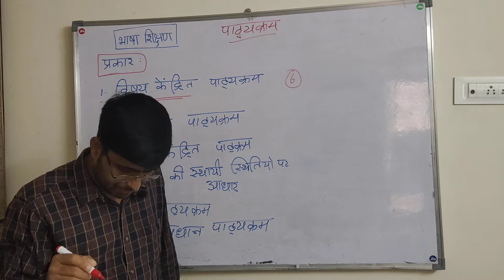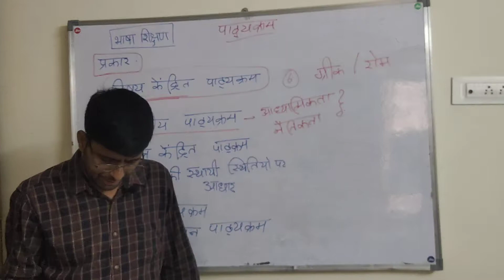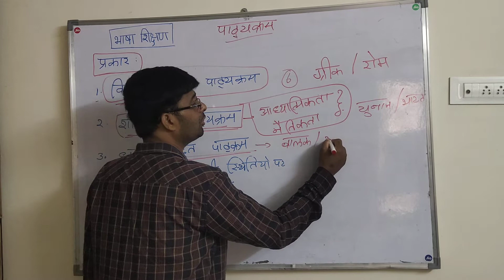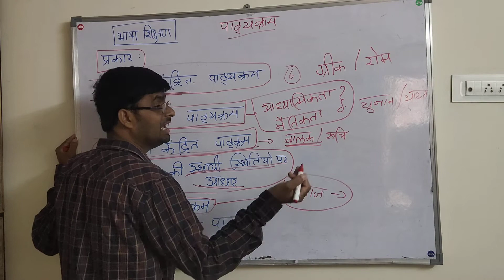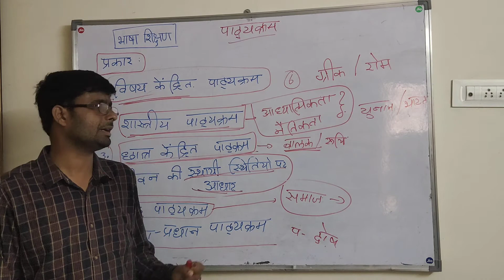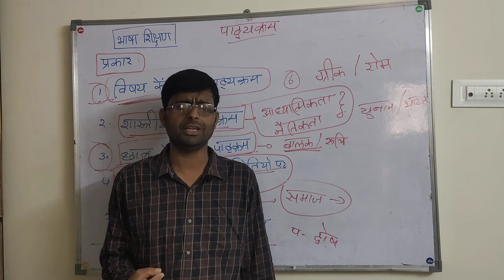PATYAKRAM PART 3 || HINDI METHADOLOGY || IMRAN TET DSC CLASSES